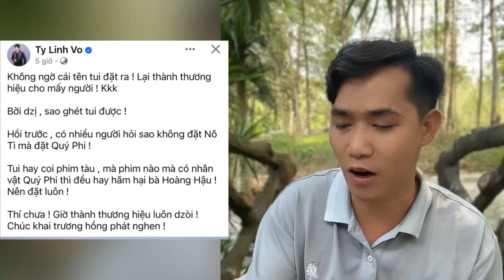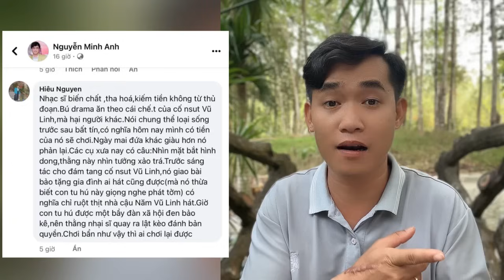Tin Mới Nhất: Chị ba Bình Tinh, Anh Linh Tý có bất nhờ cho CĐM, Nhạc Sĩ NMA lên tiếng